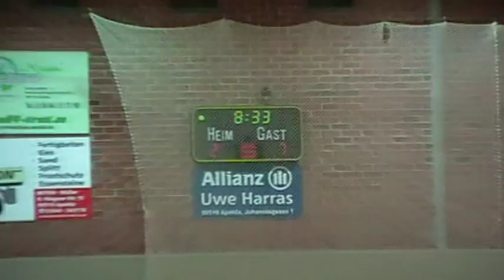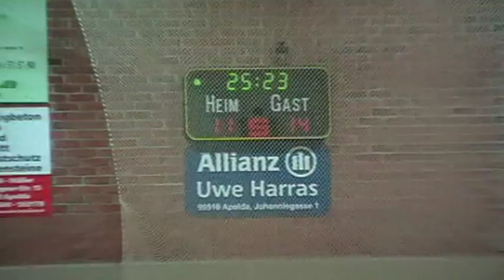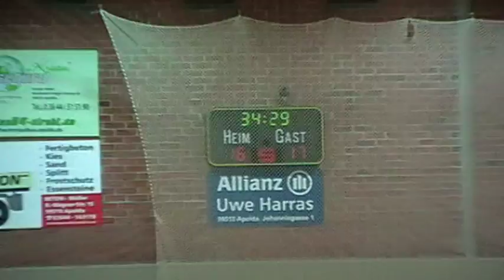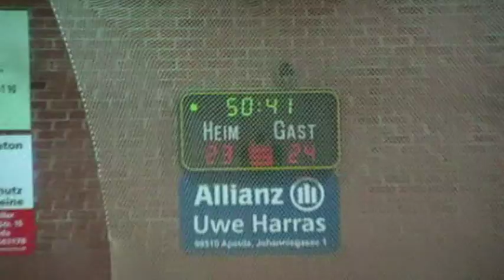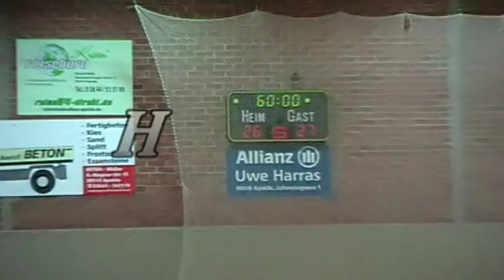HSV Apolda : Eintracht Baunatal - Handball Regionalliga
Am 5. Dezember 2009 war der 13. Spieltag der Handball Regionalliga Süd West. Die Mannschaft von Eintracht Baunatal war zu Gast beim HSV Apolda. Schon 10 Minuten nach Spielbeginn sah es so aus, als würde Baunatal einen klaren Sieg erreichen, doch dann holte Apolda auf und das Spiel blieb spannend bis zur letzten Minute ... aber sehen Sie selbst.